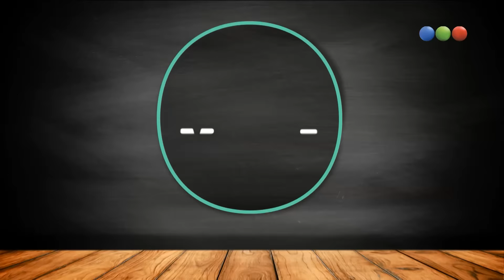Agnolottis 4 quesos con estofado - Morfi, todos a la mesa